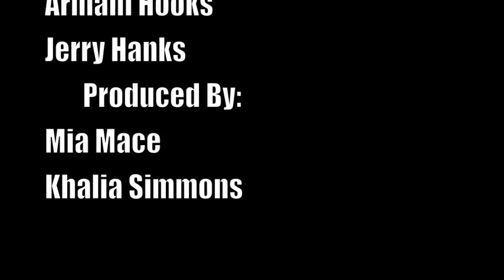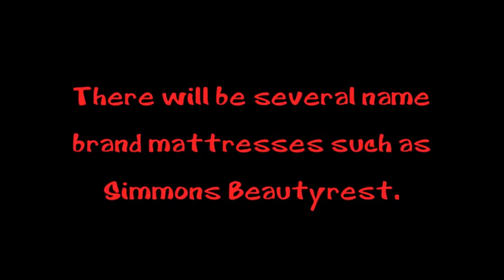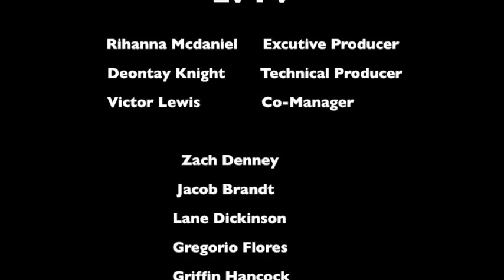Broadcast April 15th